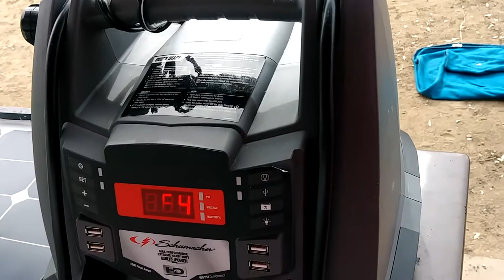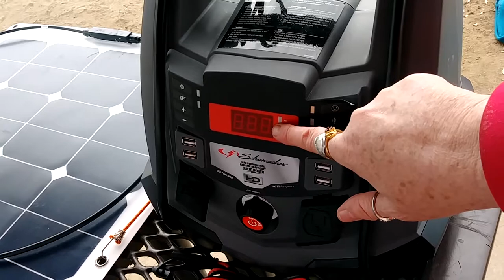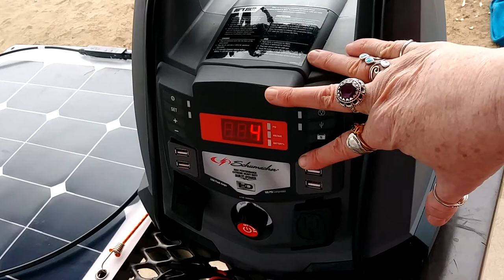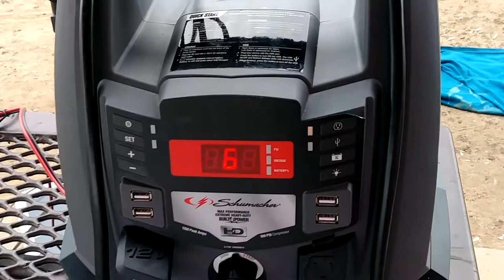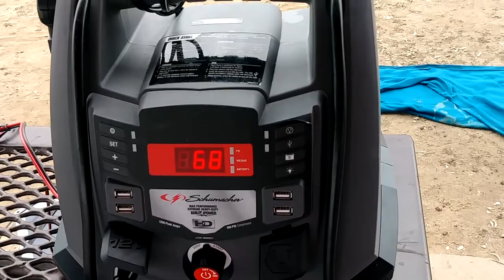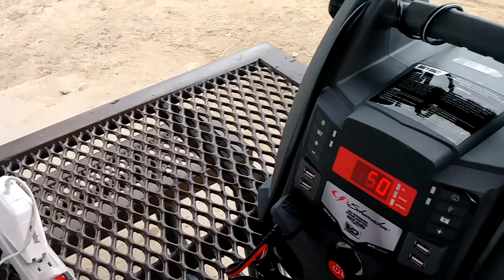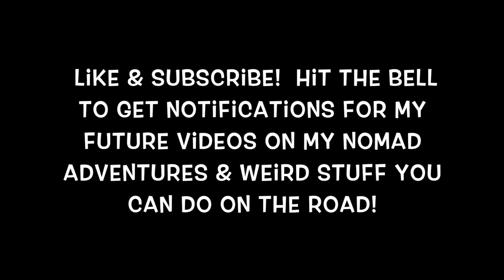$226 Portable Solar Power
This video is about cheap & easy solar power for the road. I use this system to power my computer, sewing machine, hair dryer, flat iron, cell phone and other electronics while I'm road tripping or overnight camping. Here are links to all the goodies you will need for this system. Have fun!

LINKS
Schumacher SJ1 Portable Power Station

Suaoki 100 watt semi-flexible solar panel – I bought the 50 watt version of this panel, which appears to be no longer available. ☹

Here is a 50 watt flexible solar panel that is very similar to the one I purchased.

Schumacher 12 volt male to male charging cord (optional, for charging from your cars cigarette lighter port while driving).